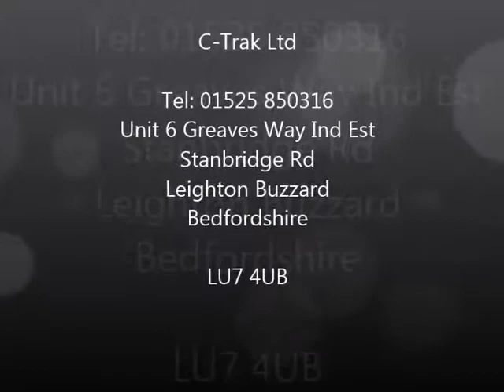Hinged Conveyor for Access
C-Trak have developed a range of hinged belt and modular belt conveyors for easy access around the factory floor